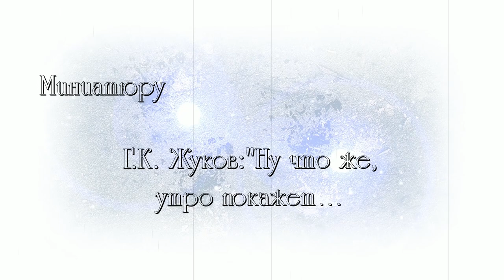Имитация воды в окопе / Imitation of water from epoxy resin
Доброго времени суток! В данном ролике мы рассмотрим изготовление воды на диораме или виньетке, но с последующей имитацией льда (в следующем ролике). Данный способ имитации воды довольно известный и простой, так что исполнить подобные манипуляции с эпоксидной смолой сможет каждый, получив в итоге отличную водную поверхность.
Good day! In this clip we will consider the production of water on a diorama or vignette, but with the subsequent imitation of ice (in the next clip). This method of simulating water is fairly well known and simple, so that everyone can perform such manipulations with epoxy resin, resulting in an excellent water surface.